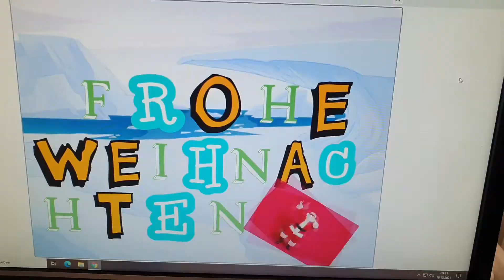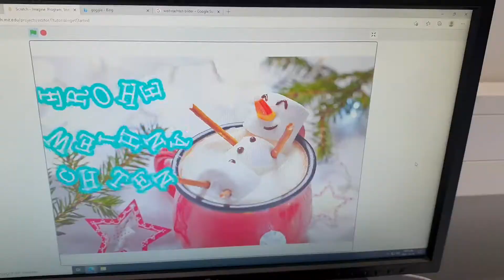Scratch Projekte von SuS zu Weihnachten 🎄 Weihnachtskarte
Hier seht ihr einige Scratch Projekte von SchülerInnen.